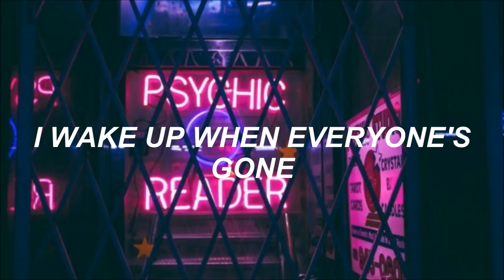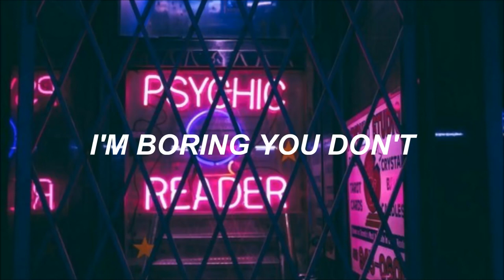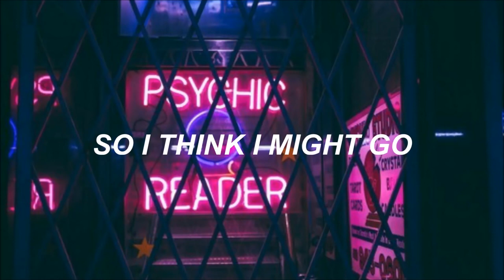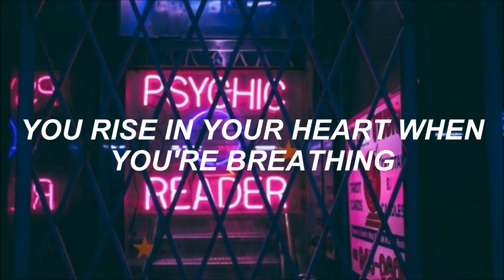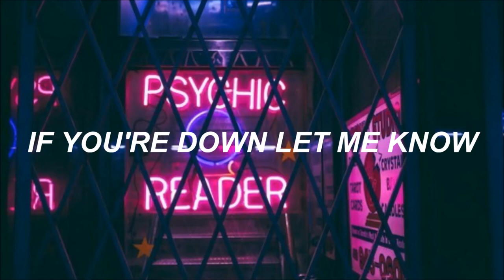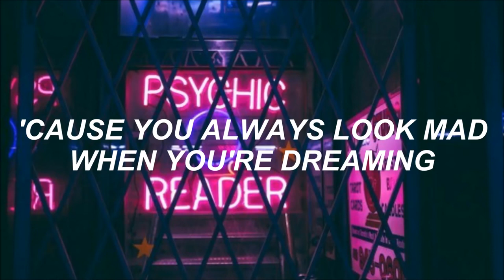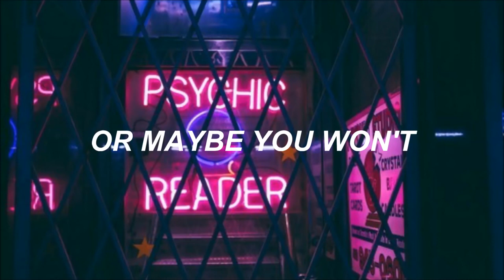don't try // gerard way lyrics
this is my favorite song of gerard as soloist ○ sugest videos: ○ i have instagram now: .

Here is my lyrics video to one of the newest Gerard Way's songs. :) Enjoy!

Now, days, they've been better, I sleep even deader, I wake up when everyone's gone Just give us a touch, and let me down slow, Just let me know, If this is .